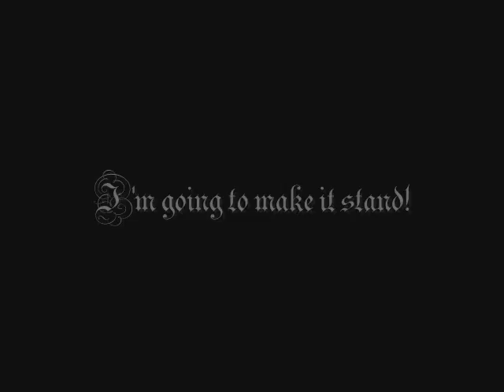The Story of Stand Umbrella.wmv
The story behind the invention of the Stand Umbrella. Coming in from a rainy night... one man came up with a great idea!